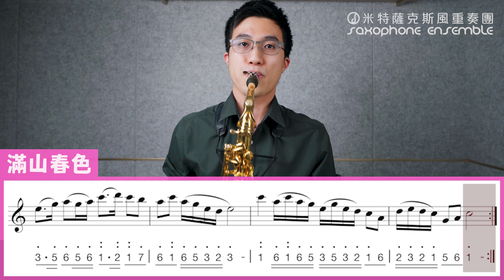【 滿山春色 】示範演奏影片，跟著老師一起吹！米特薩克斯風教材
「 滿山春色 」的老師示範影片來囉🎉

請搭配米特初階教材第一冊使用，
讓我們一起吹出美好的音樂吧😉

教材｜米特薩克斯風初階教材第一冊
單元｜第四章 G大調琶音與十六分音符變化型 II
頁碼｜第15頁
曲名｜滿山春色
作曲｜陳秋霖
學齡｜約第二十六～二十七堂課（每堂課2小時）

台北市羅斯福路三段210巷8弄9號
(近台電大樓站１號出口)

About 米特

地址 ◊ 台北市中正區羅斯福路三段210巷8弄9號
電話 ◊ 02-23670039